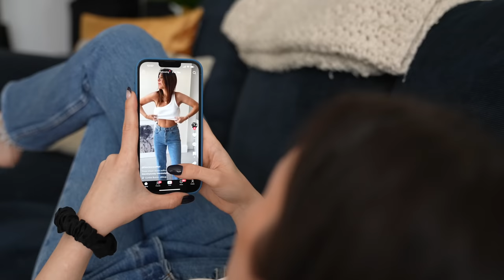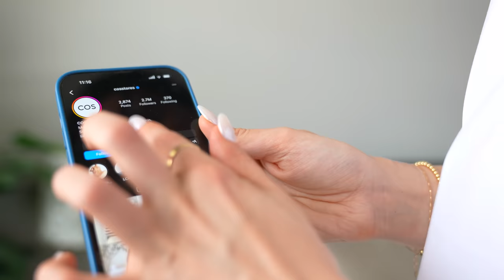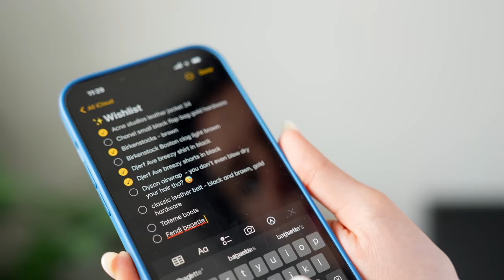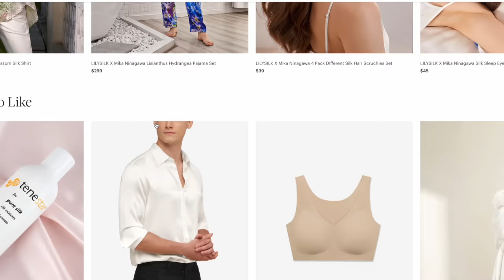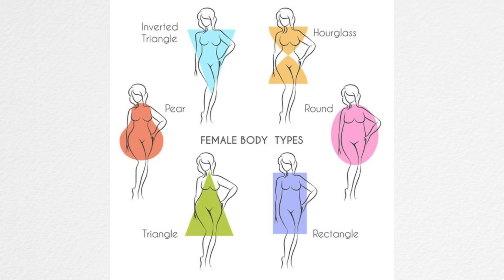These 10 simple habits are improving my personal style ✨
In today's video I'm sharing the 10 habits I've been working on that are improving my personal style.